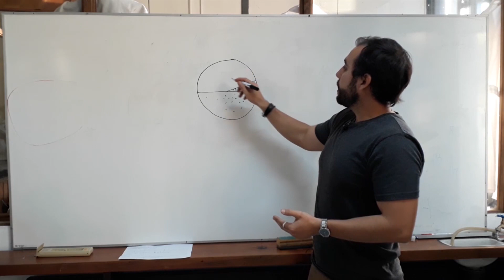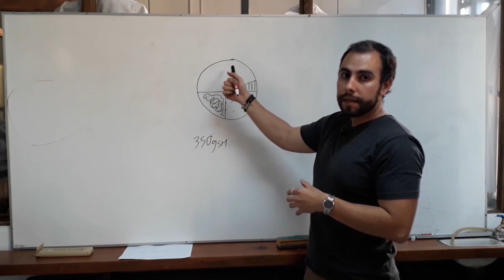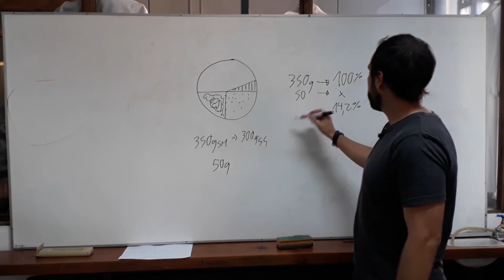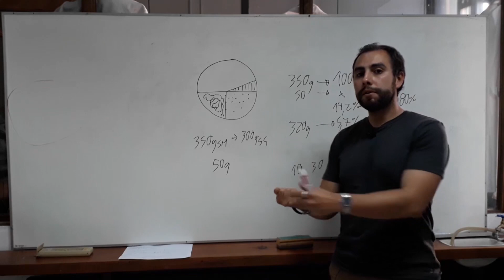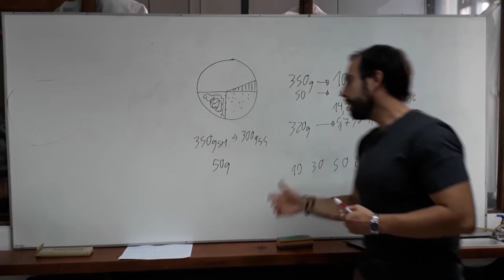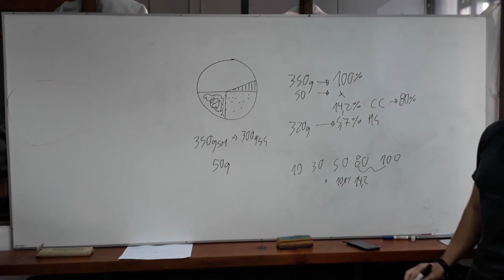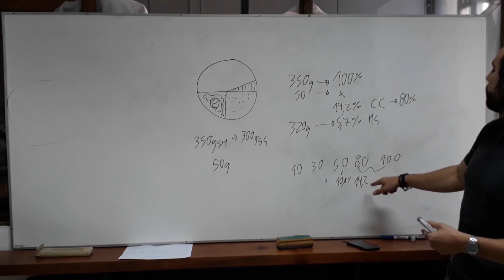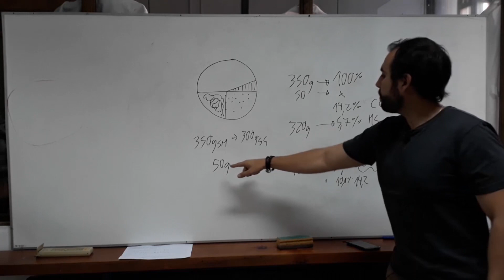Cómo se obtienen e INTERPRETAR los PORCENTAJES de 💧 HUMEDAD de SUELO bajo dos aspectos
En esta charla hablaremos sobre cómo obtener los diferentes porcentajes de 💧 humedad de suelo de un suelo. Para ello hablaremos de los siguientes aspectos:
- Los dos tipos de humedad de suelo
- Cómo determinar los porcentajes de humedad de suelo en la práctica y teoría
- Umbral de riego
- Aplicaciones prácticas del porcentaje de humedad de suelo

🛒Productos relacionados:
Estación meteorológica - Davis Vantage Pro 2 Plus Activa Especial
Balanza o pesa
TDS EC medidor TDS-3 probador de temperatura pluma 3 en 1 función conductividad agua calidad medición herramienta TDS y probador EC 0-9990ppm
Medidor de prueba de calidad del agua Pancellent TDS pH EC Temperatura 4 en 1 conjunto (azul)
Dustgo Medidor pH Medidor de PH con Medidor TDS EC Temperatura 4 en 1 Digital